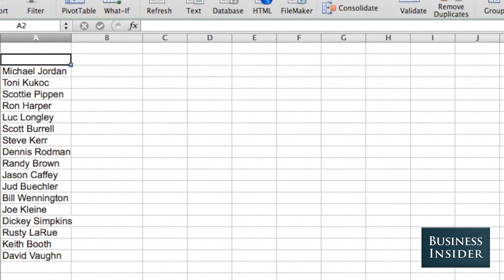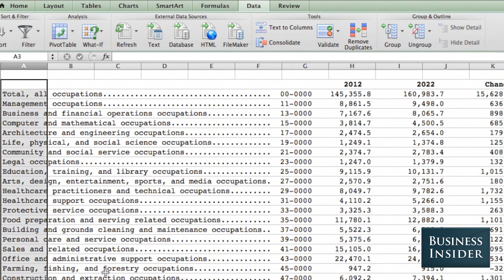Excel data hack: text to columns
This is one tool you must use in Excel. There's no need to download data to a text file and then import it into your spreadsheet. With the "Text to Columns" tool you can organize your data right in Excel.

Produced by Sara Silverstein